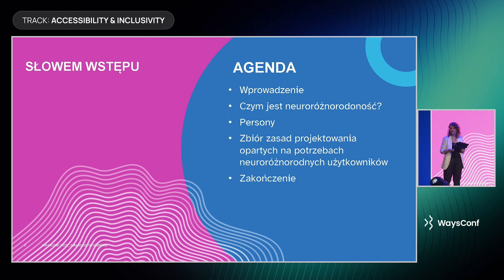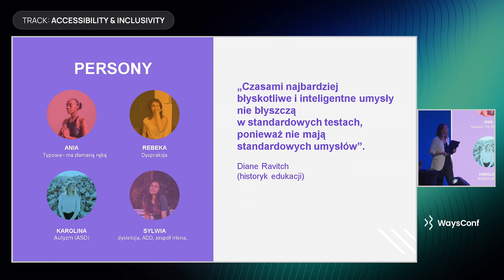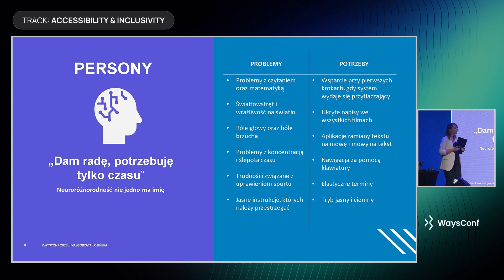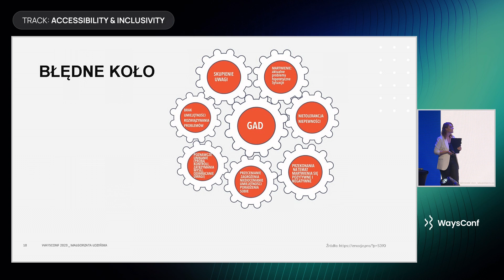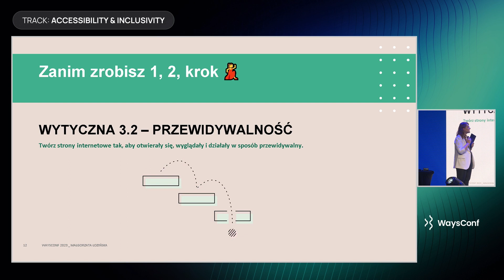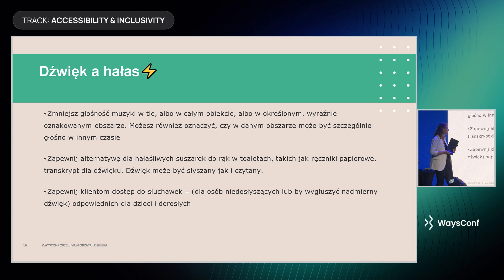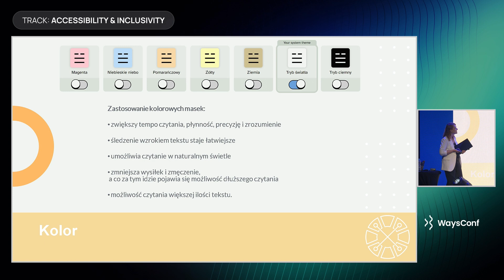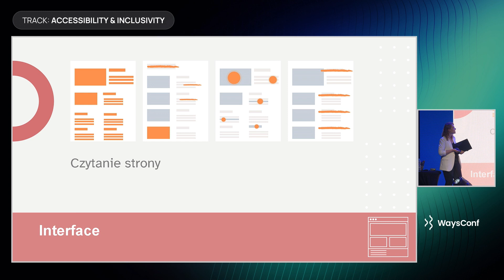[PL] Neurodiversity, what UX should know to design accessibility solutions | Małgorzata Łozińska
Neurodiversity, what UX should know to design (even better) accessibility solutions

Temat jaki chciałabym poruszyć to krótkie 20 min dotyczące autyzmu wśród kobiet i w związku z tym anxiety disorder i jaki to ma wpływ na projektowanie obecnie.  Dotyczy to projektowania świata cyfrowego, który jest nieodłącznie powiązany ze światem rzeczywistym. Temat autyzmu u kobiet i neuroróżnorodności jest bardzo niszowy i wiele osób myśli, że wie jak to jest - ja natomiast nie myślę, ja wiem, bo osobiście doświadczam - mam kilka cech neuroatypowych i zależy mi by przekazać innym, na co można zwrócić uwagę. Projektując dla osób neuroatypowych i /lub z zaburzeniami lękowymi tak naprawdę projektujemy bardzo dobrą architekturę informacji, więc projektujemy dla wszystkich. Zbiorę autentyczne przykłady kobiet i dziewczyn - jak odbierają i radzą sobie w (nie tylko) cyfrowym świecie i pokazać zbiór różnych przykładów związanych z anxiety disorder. Czyli co powinien wiedzieć UX by projektować (jeszcze lepiej) inkluzywny design.